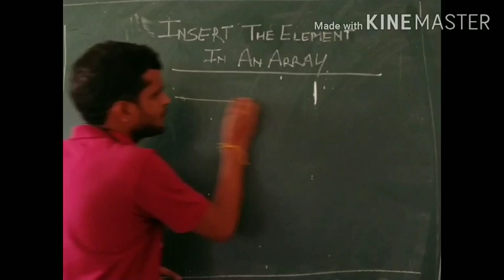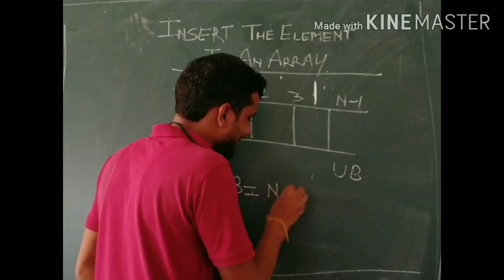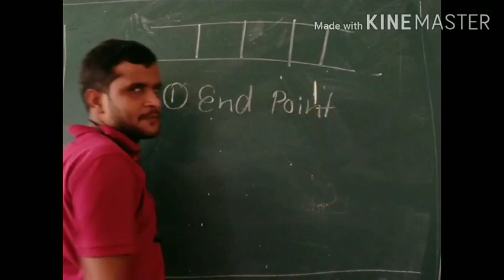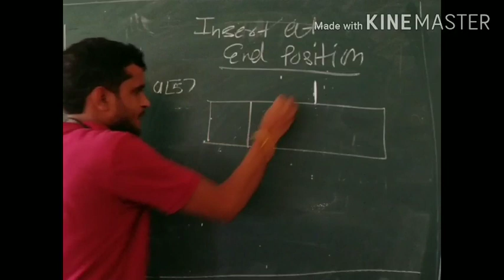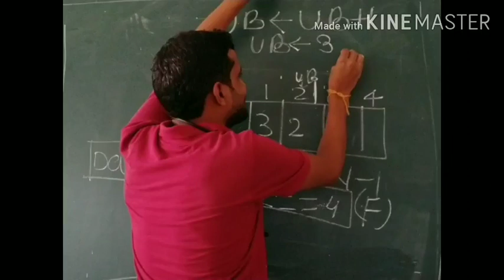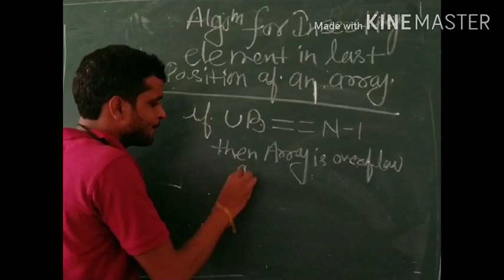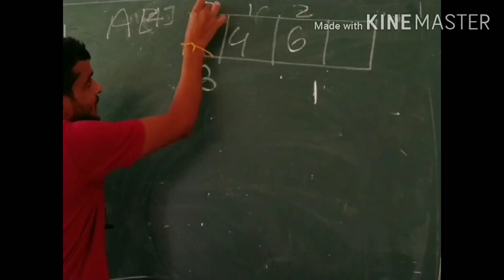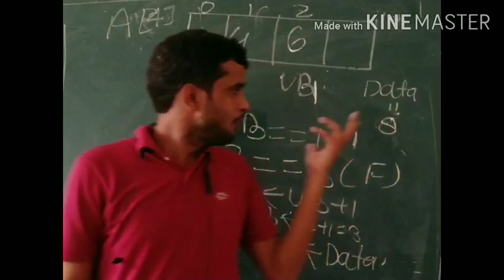Insertion on an array (part-1)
Insert the element in an array in first position.

Introduction on an array

Introduction on data structure